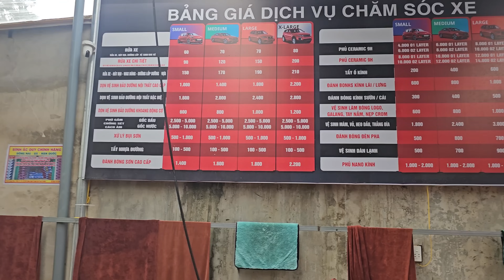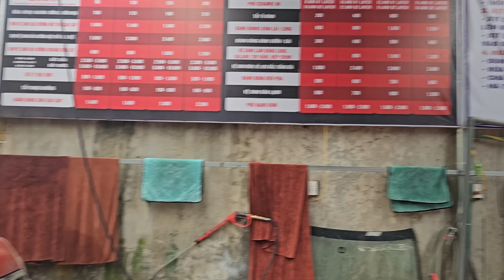Đưa Em Chân Dài Đi Tắm Mát | Nguyễn Tất Thắng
Chào mừng các bạn đến với kênh YouTube của Nguyễn Tất Thắng! Trong video này, mình sẽ đưa mọi người trải nghiệm một chuyến đi thú vị cùng "em chân dài" giữa khung cảnh thiên nhiên mát mẻ. Cùng nhau thư giãn, tận hưởng không khí trong lành, và trải nghiệm cảm giác tuyệt vời khi đắm mình trong làn nước mát lạnh.